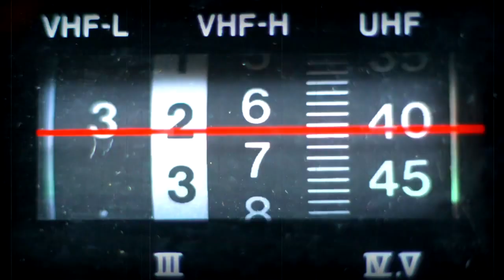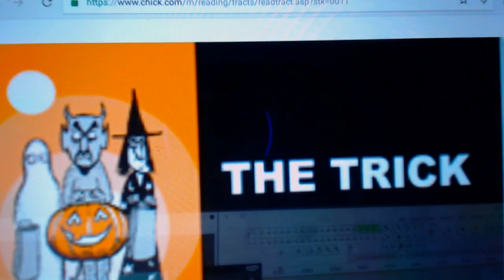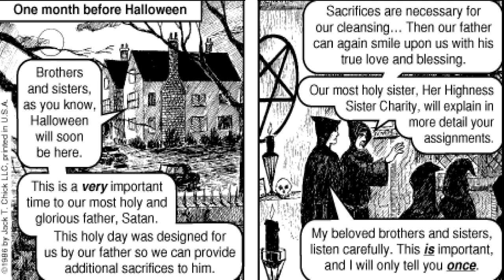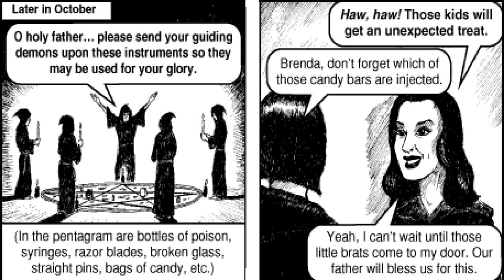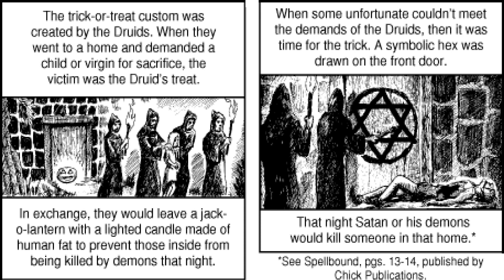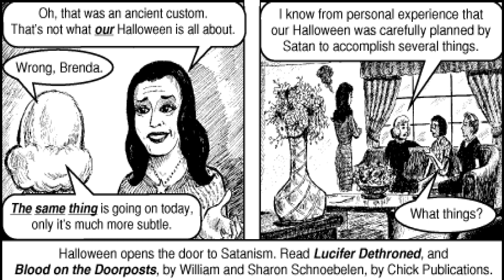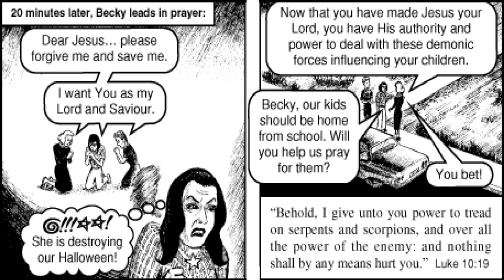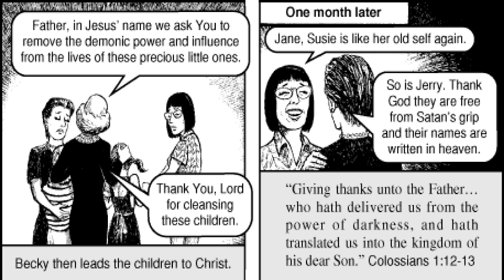The Trick - A Halloween Chick Tract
It's time to get super spooked by yet another spine tingling Halloween Tract!